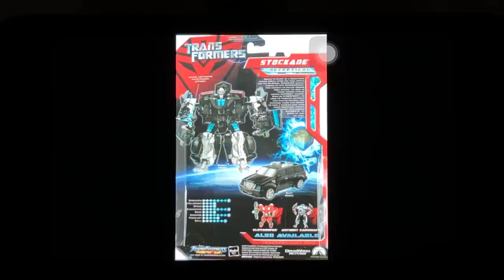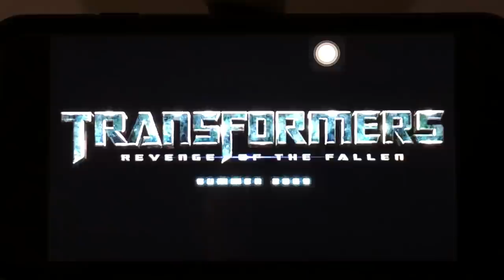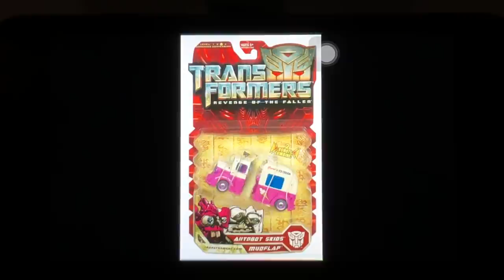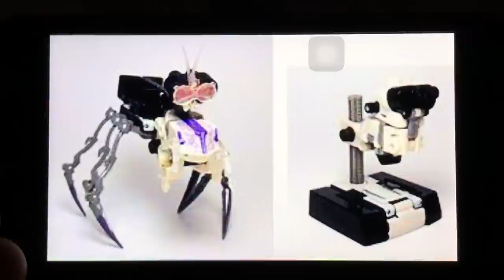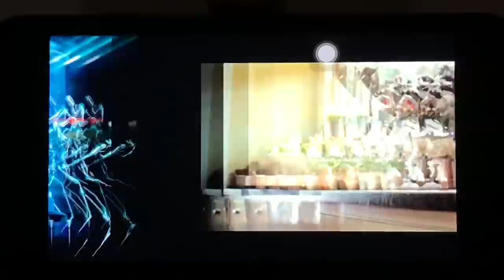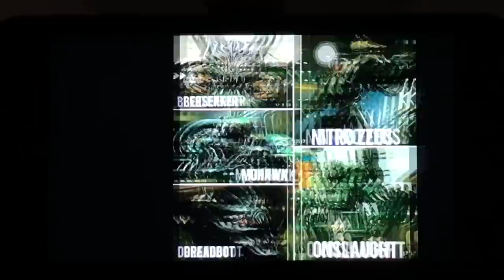Transfomers Studio Series Figures We Still NEED !!! Chefatron Review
Transfomers Studio Series Figures We Still NEED !!! Chefatron Review Revenge of the Fallen Dark of the Moon Age of Extinction The Last Knight Bumblebee